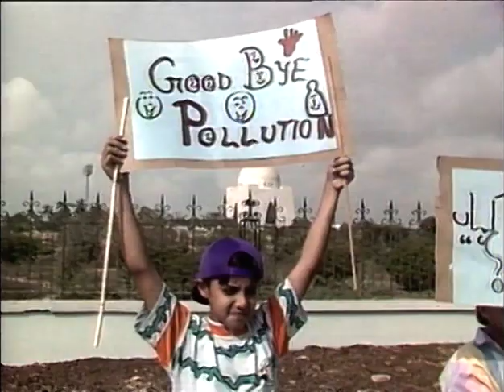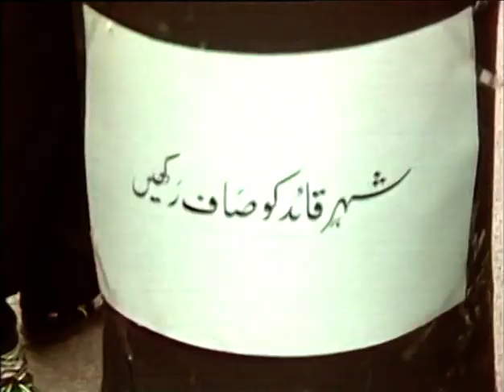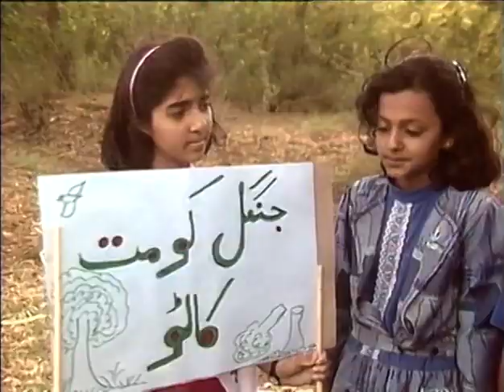"Phoolon Ko Hunsta Rehney Do"Concept,Research, written& Directed by : Riffat Humayun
Participants:Hakeem Muhammad Saeed, Khalid Anum, Mohammed Ali Shehki.
Music & Lyrics : Khalid Anum.DOP: Tanvir Malik
 Concept, Research, Written and Directed by: Riffat Humayun.